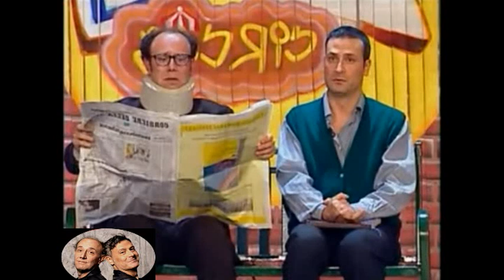Ale e Franz - panchina ''...buongiorno, eccomi quà...!''